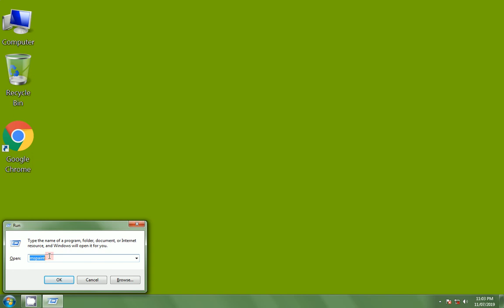రన్ డైలాగ్ బాక్స్ ని ఏవిదంగా ఓపెన్ చెయ్యాలి | how to open the run or run dialog box